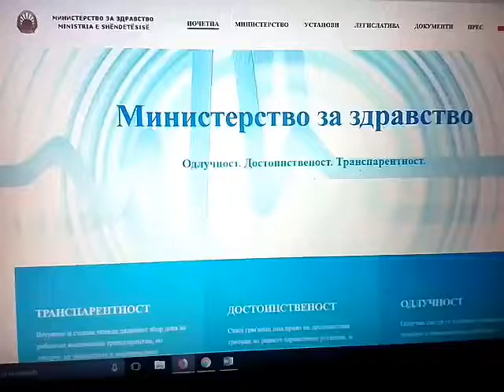БарамОдговор од Владата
БарамОдговор: Дали Владата планира некогаш да назначи нов министер за здравство?